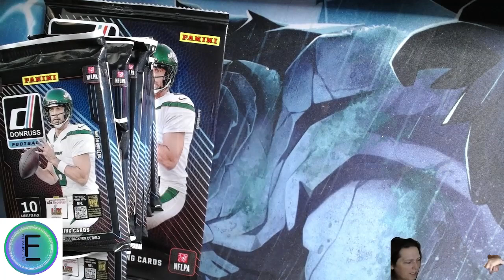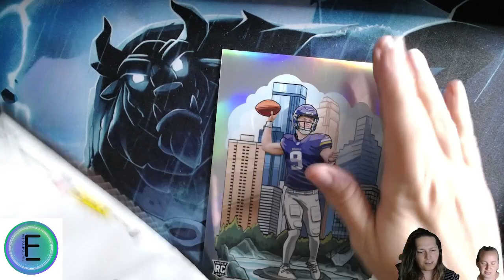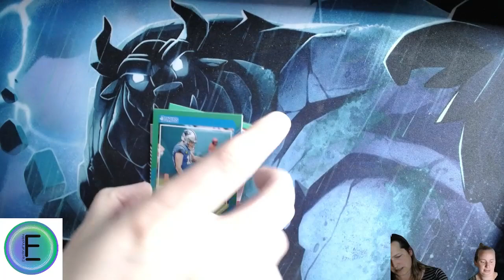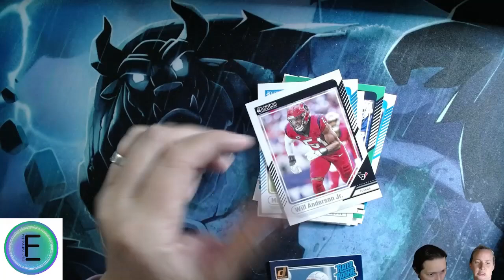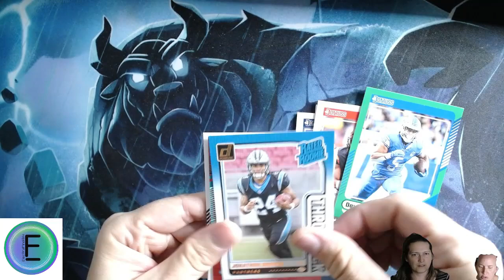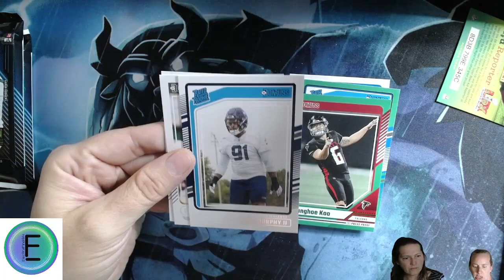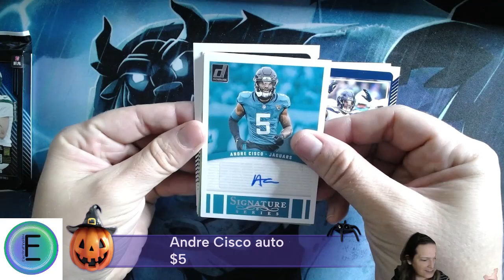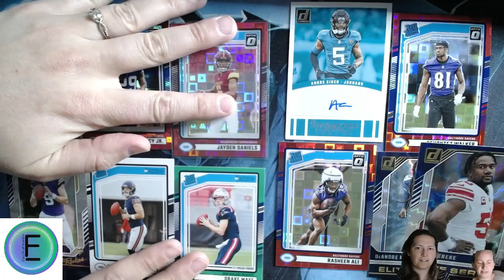Wife Wars #102 2024 Donruss Costco boxes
Vinnessa 42
Stacy       45
Tie           14